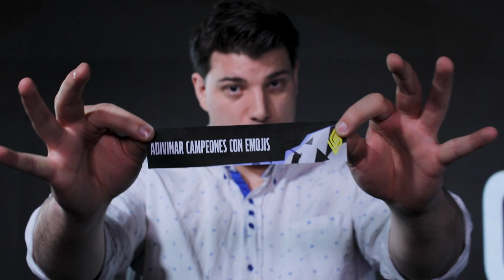¿Adivinarías al campeón por sus colores? | LCS En Español | Cofre Hextech #1 | League of Legends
Adivina el campeón por su paleta de colores y desafía tus habilidades. Nuestros casters ya lo intentaron y estos fueron los resultados.

¿Qué otros retos te gustaría ver en LCSEnEspañol? ¡Cuéntanos en los comentarios!

Sigue las transmisiones todos los jueves y viernes en los canales de LLA.